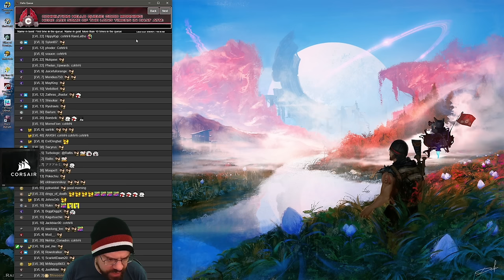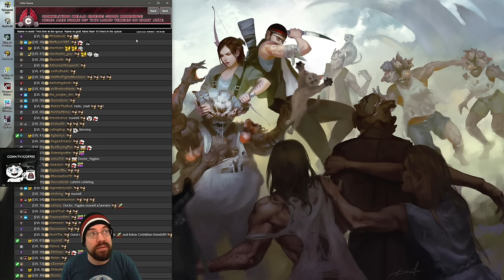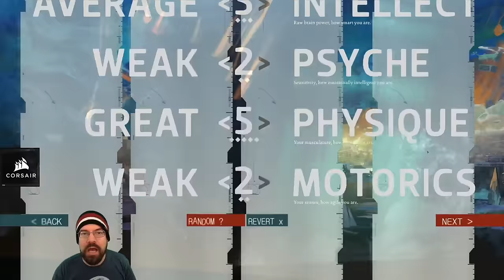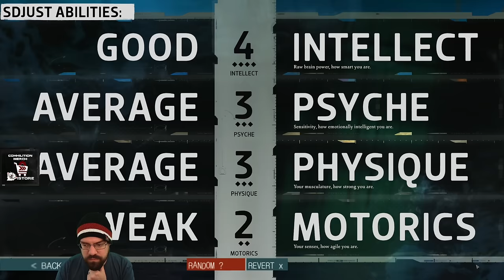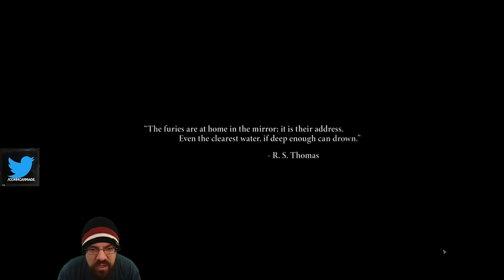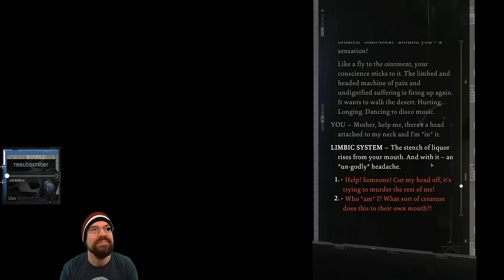CohhCarnage Plays Disco Elysium (Fully Voiced Now!!) - Episode 1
Cohh takes a look at Disco Elysium to see what it has to offer with the new full voice acting.